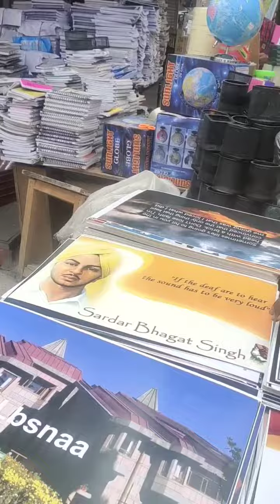मुखर्जी नगर के दर्शन कर लीजिए आदित्य सर के साथ मात्र 1 मिनट में